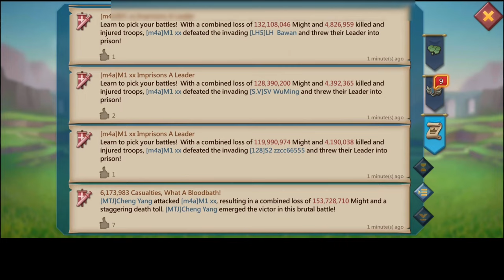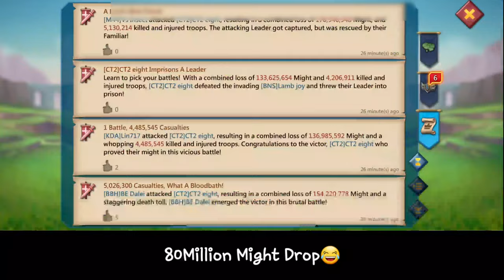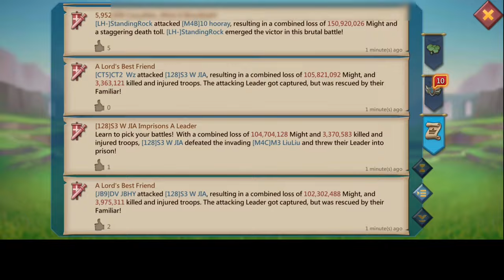EMPERORS RALLY PARTY! - WE BURNED AN ONLINE 11K MAXED ACCOUNT!- 1B MIGHTS TARGETS - Lords Mobile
11K MYTHIC CHAMPS, MAXED ACCOUNT, FULL MYTHIC YOU FURY YOU BURN

HUAWEI APPGALLLERY:
1) Install HMS security if prompted for AppGallery to run
2) Register a Huawei ID account
3) If you need any helps or want to join the VIP club, contact AppGallery Team via discord